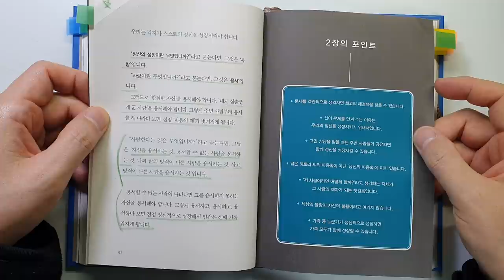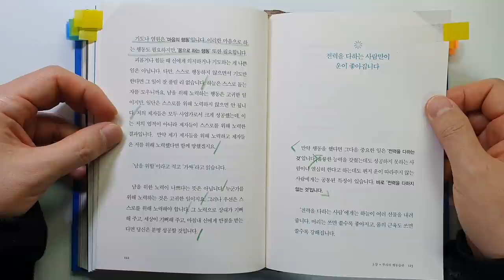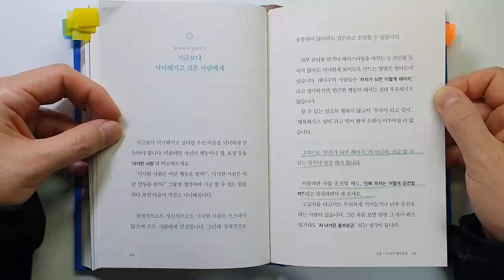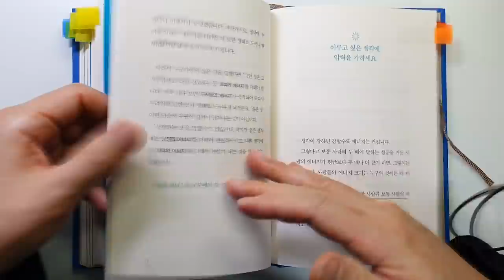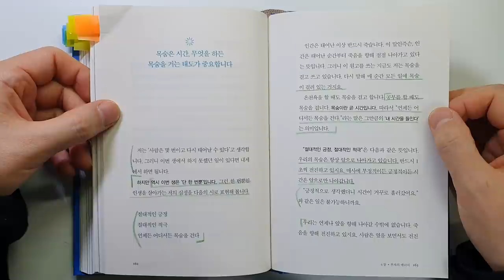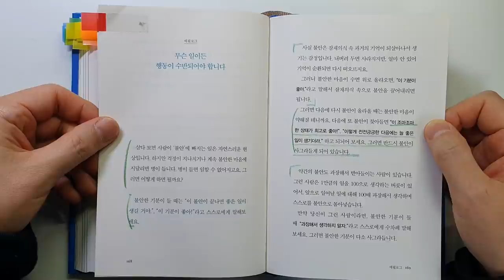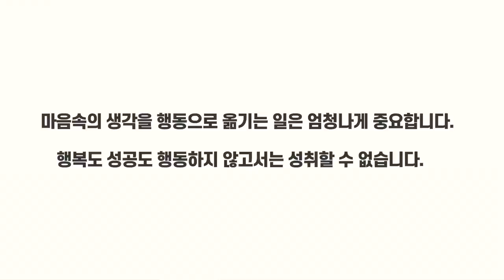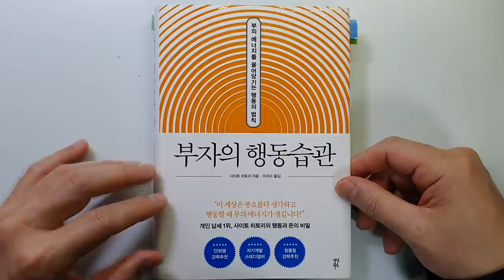부자들이 공통적으로 지키는 돈을 부르는 습관 사이토 히토리 부자의 행동습관 돈|부|재테크@세상의모든책들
부자의 행동습관/사이토 히토리 지음/ 출판사 : 다산북스 /발행일 : 2015년(한국 2020)

안녕하세요
이번 시간에는 사이토 히토리의 '부자의 행동습관'을 리뷰하였습니다.

저자는 일본의 대부호로 알려져 있는 분이시고요
우리나라에서도 많은 베스트셀러를 내신 작가이기도 하십니다.

항상 읽으면 마음이 편해지는 사이토 히토리 님의 책입니다.
요번 시간에는 행동의 중요성에 대해서 이야기하고 계십니다.

여러분께도 많이 도움이 되었으면 좋겠습니다.
요번에도 요약을 했습니다

눈이 많이 왔네요..
감기 조심하시고요.
즐거운 명절 보내세요